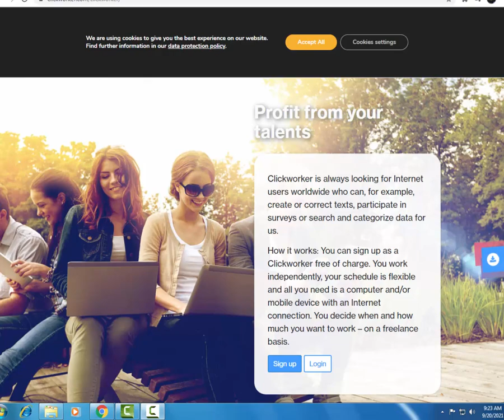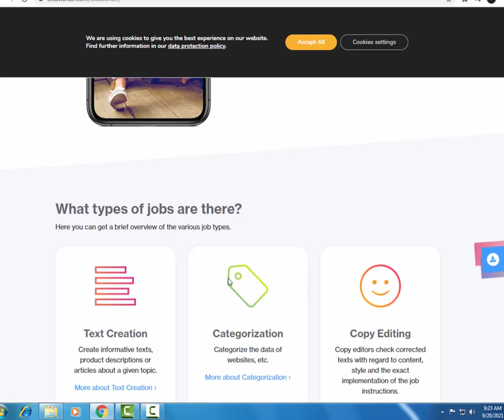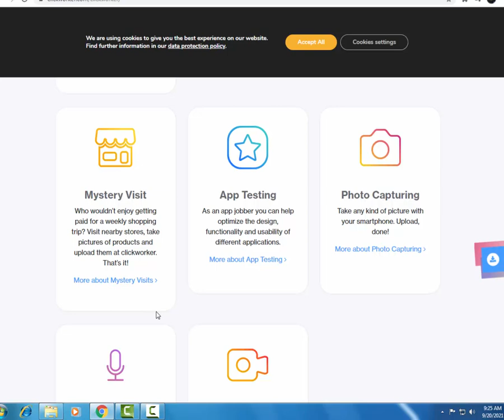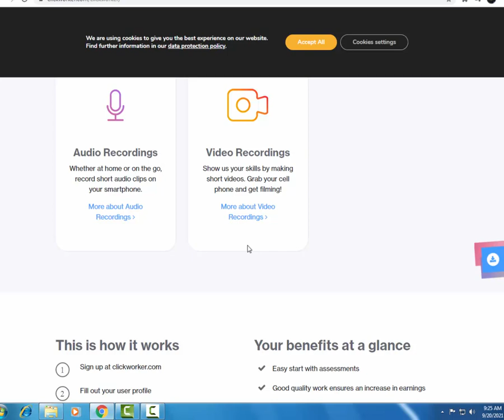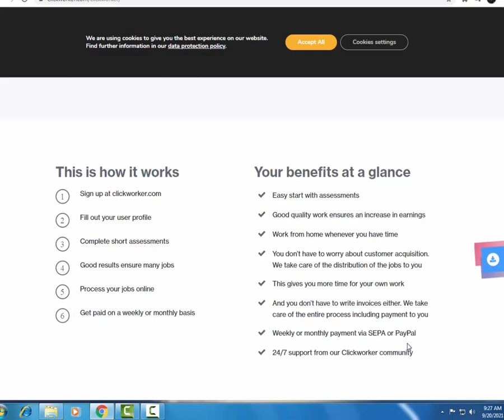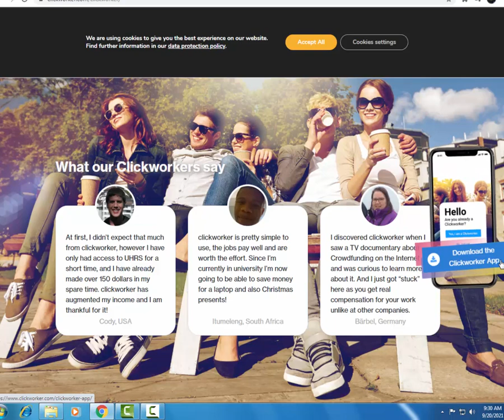how to make money online | best earning website | online earning site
About Channel:
AQ crypto is a YouTube channel. In this channel You Will find online earning,tricks and tips and other technology videos in urdu/Hindi.

✅ Comment your country